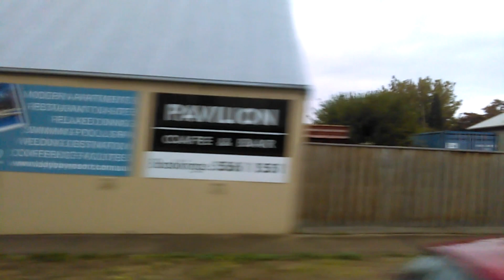Warrnambool to Sherwood Park + Panmure on a rail replacement coach/bus (real time)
Date: Friday 22nd March 2019.